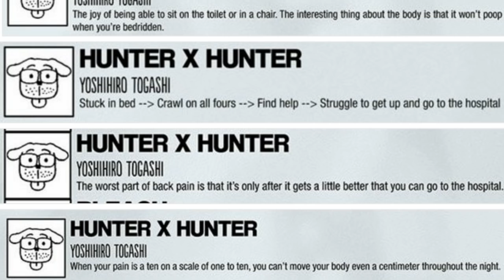يابانييون يسألون عن صحة توغاشي - ما مصير نهاية هنتر؟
ادخلوا على ديسكورد فريقنا لترجمة مانجا هنتر من هنا

يمكنكم شراء مانجا هنتر أحداث بعد الأنمي من هنا

hunterxhunter
hunterxhunter return
hxh 2011
hunterxhunter manga
the dark continent
مانجا هنتر هنتر
ارك النمل
ارك حرب الخلافة
ارك القارة المظلمة
يوشيهيرو توغاشي
هنتر لن يعود
عودة انمي هنتر هنتر
عودة مانجا هنتر
هنتر هنتر
مانجا هنتر x هنتر
القارة المظلمة
حرب الخلافة
غون فريكس
دون فريكس
كيلوا زولديك
زيك زولديك
زينو زولديك
كورابيكا
عشيرة الكورتا
غيني ريودان
هيسوكا
كرولو لوسيلفر
يوشيهيرو توغاشي
 هنترxهنتر2011 الحلقة 1
هنترxهنتر2011 الحلقة الاخيرة
هنترxهنتر2011 الحلقة 94
هنترxهنتر2011 أرك النمل